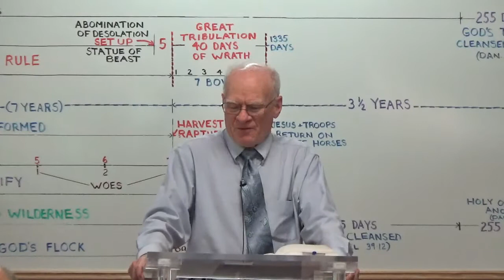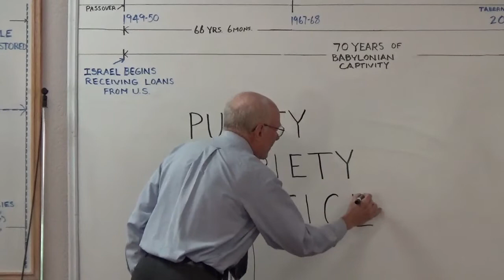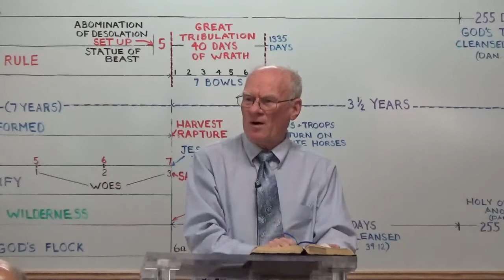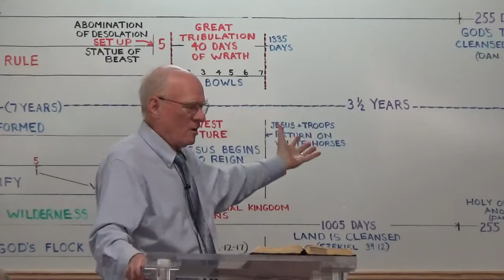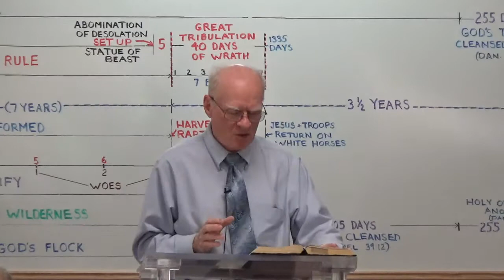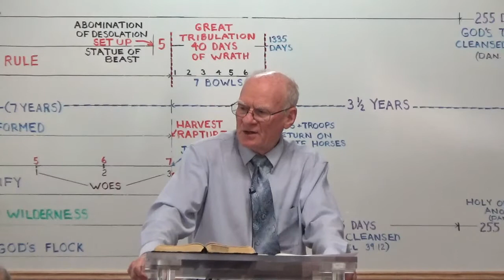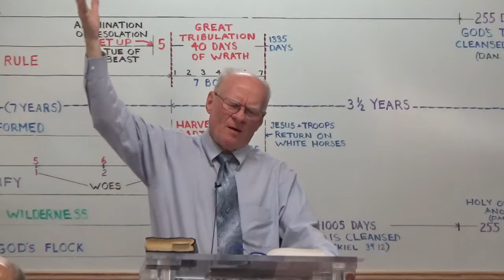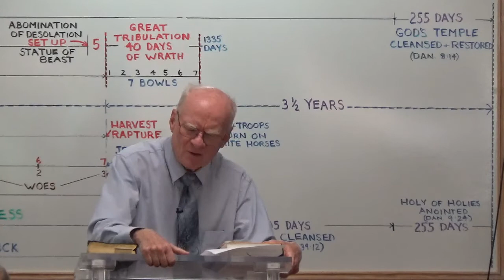Ray Andrews - 5-10-2020 SunAM A Mother's Lessons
The example of a mother instilling faith in her children is a picture of the mission of the church of Jesus Christ - specifically, to exemplify purity, sobriety, and justice.

Scripture references:
2 Timothy 1:2-5, Proverbs 31:1-9, Revelation 1:5-6, Revelation 14:4, Revelation 17:1-6, Hosea 4:11, Habakkuk 2:5, Job 32:6-9, Jeremiah 1:4-10, Isaiah 26:7-9, Isaiah 28:16-18, Galatians 4:22-26, Matthew 23:37-39, Revelation 12:1-11